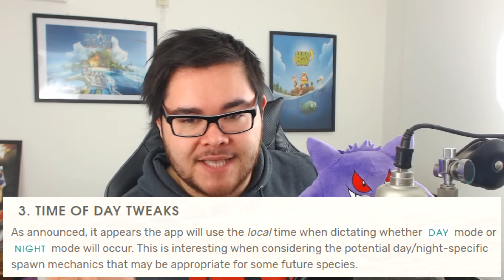POKEMON GO NEW UPDATE! ★ DAY & NIGHT, SHINY POKEMON, ROAD TO LEVEL 40, LAPRAS EVENT & MORE!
POKEMON GO NEW UPDATE DAY AND NIGHT FEATURE! POKEMON GO NEW UPDATE WITH POSSIBLY NEW GENERATION 2 POKEMON ESPEON & UMBREON IN POKEMON GO?! MALE & FEMALE POKEMON SHINY & POKEMON GO APPLE WATCH SUPPORT UPDATE!

★ POKEMON GO GEN 2 RELEASE! ★ 3 NEW POKEMON CONFIRMED! ★ ELEKID, MAGBY & SMOOCHUM FROM 10 KM EGGS!

★ ALL GENERATION 2 CP POKEMON!

Ambassador ★★★
- Ng999999
- Namira87

- Recording Software
Microphone: Audacity (Free)
Elgato 60HD

- Webcam
Logitech C920

Pokémon GO is an augmented-reality game based on the Pokémon series developered by Niantec and Distributed by Nintendo. Pokémon go is scheduled for release in 2016 for iOS and Android and is released in selected countries for the Pokémon Go Beta